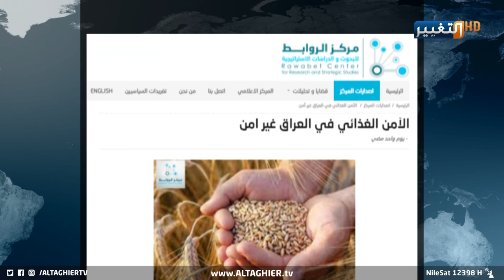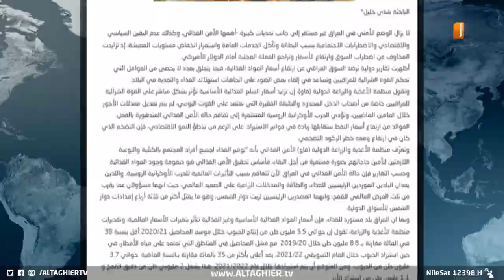سلاح العراق لمواجهة ضربة الغذاء المرتقبة | تقرير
يواجه العراق أزمة قاسية جدا تتمثل بتهديد البلد من فقدان ورقة الأمن الغذائي أو وضع خطة لمواجهة تداعيات الحرب الروسية الأوكرانية من جهة وشح الانتاج الزراعي من جهة أخرى.. ما يتطلب حلولا عاجلة من الجهات الرسمية..
موقع قناة التغيير الفضائية الالكتروني